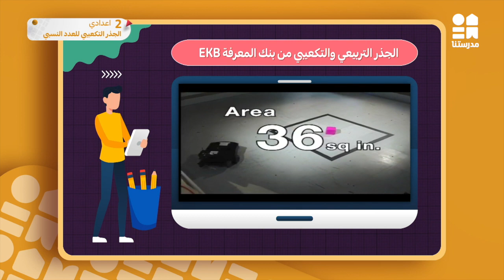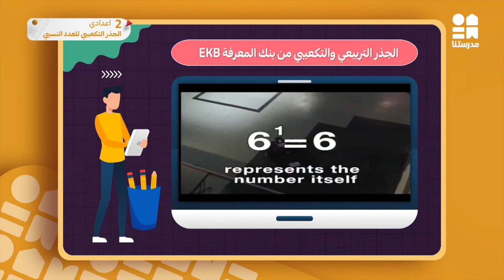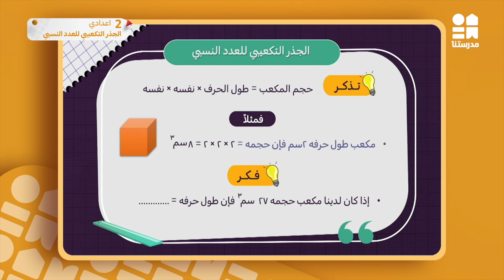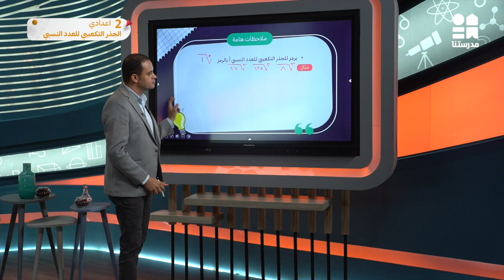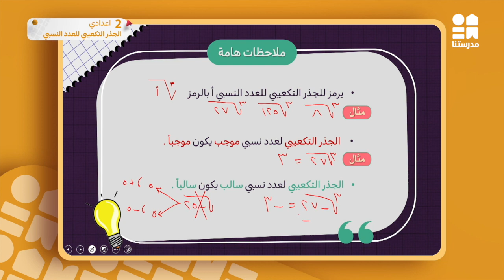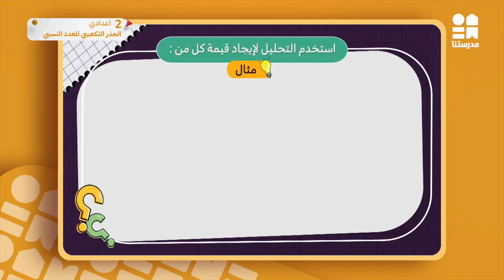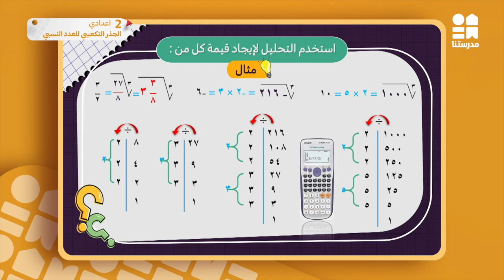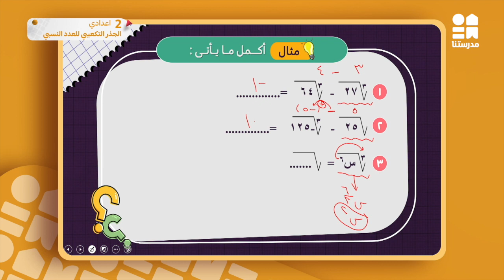الجذر التكعيبي للعدد النسبي | الرياضيات | الصف الثاني الإعدادي